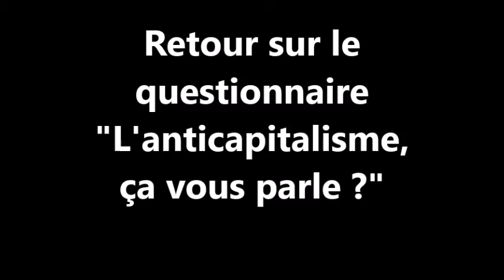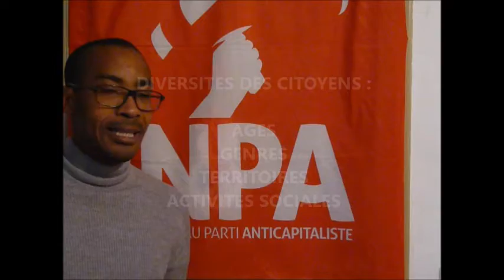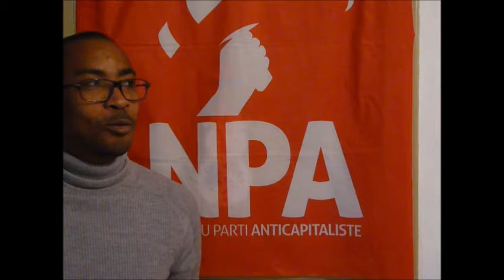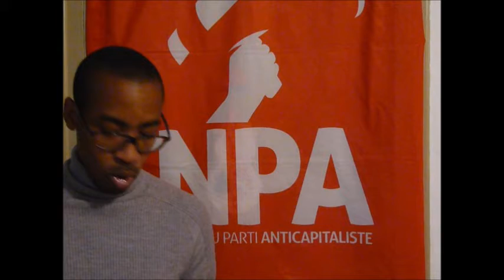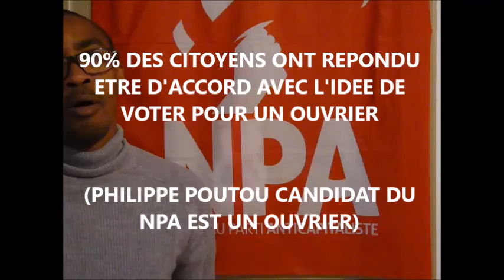Retours sur le questionnaire "L'anticapitalisme, ça vous parle?"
L'anticapitalisme, ça vous parle ?

Vous avez été près de 400 à répondre au questionnaire que les militants du NPA ont fait remplir sur les marchés de la Vienne, sur leurs entreprises, dans leurs familles. Ce questionnaire était également disponible en ligne. C'est une réussite qui nous permet d'affirmer deux choses. D'abord, que les résultats apportés ont un sens, et que nous ne sommes pas restés entre nous. Ensuite, à la vue des résultats qui vont plutôt dans le sens du progrès social et écologique, qu'il y a de l'espoir pour engager de nouvelles batailles politiques !

Sur les 400 personnes sondées, nous sommes parvenus à toucher à la diversité du département. De par le caractère géographique d'abord puisque nous avons fait remplir le questionnaire sur différents marchés dont celui de Civray, de Gençay, de Neuville, et ceux de Poitiers. Lors de ces activités, nous avons aussi rencontrer des personnes en vacances sur notre département, venant de départements de la région (Charente, Deux-Sèvres notamment), mais aussi de partout en France (Nord, Pas de Calais, Ardennes, région parisienne). De par l'âge et le sexe, aussi. À quelques exemplaires près, autant de femmes que d'hommes ont été sondées. Pour ce qui est de l'âge, le benjamin des sondés à 11 (et oui!), tandis que le doyen a 81 ans. Puis, toutes les tranches d'âges sont touchées, des 13-18 ans, au 18-30 ans, au 30-60 ans, puis les retraités.
Enfin, sociologiquement, nous sommes parvenus à une diversité aussi. Lycéens, étudiants, salariés, ouvriers, chômeurs, cadres, retraités, patrons ont répondu à nos questions.

Les résultats

Nous ne souhaitons pas, ici, faire une analyse poussée des résultats. Nous pensons que le mieux, pour cela, est de se voir directement. Nous vous proposons une rencontre, où nous reviendrons plus en détails sur le questionnaire et où nous pourrons échanger. Celle-ci aura lieu vers la mi-novembre.
Mais, parce que cela nous fait plaisir, nous vous informons que plus de 80% des sondés sont pour les transports publics gratuits ! 67,5% pour la sortie du nucléaire ! 59% pour la réduction du temps de travail ! 59% pour la régularisation des sans-papiers ! 87% pour l'augmentation des salaires ! Et bien d'autres résultats qui montrent que nous sommes nombreux à partager des objectifs communs !
Le moment est venu de se retrouver, de discuter, de nous organiser ensemble !
Cette rencontre sera aussi l'occasion de lancer formellement la création des collectifs anticapitalistes que le NPA de la Vienne a initié depuis le début de l'été. Après des réunions de présentations à Civray, Gençay et Poitiers, nous devons formaliser la démarche avec des dates de rencontres, des initiatives à organiser. Nous vous informerons vite d'une date et d'un lieu, surveillez vos emails, le sites et les comptes facebook du NPA de la Vienne !